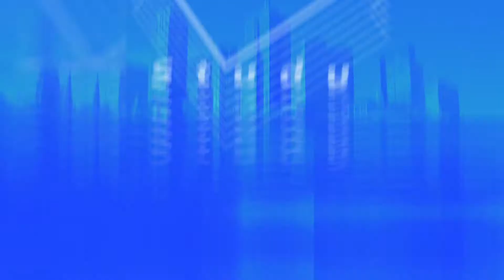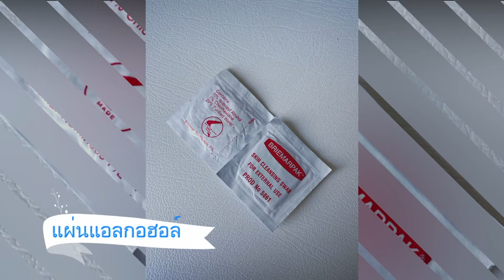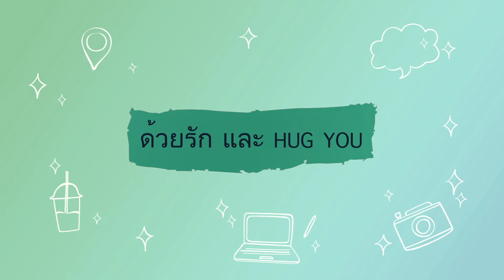ไม่ปล่อยให้น้องอดท่ามกลางสถานการณ์โควิด-19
คนไทยไม่ทิ้งกัน ท่ามกลางสถานการณ์โควิด-19 พี่ๆเอดูยัง ยังคงดูแลน้องๆต่อเนื่อง ไม่ทิ้งให้อดอยาก เรามีแจกข้าว ไข่ และอาหารแห้งให้กับน้องๆอยู่ตลอดเวลา

Inbox : m.me/EduyoungThailand
วันจันทร์ - ศุกร์ เวลา 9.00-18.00น.